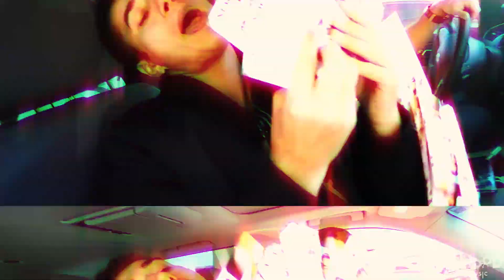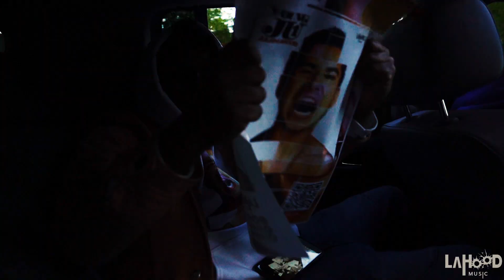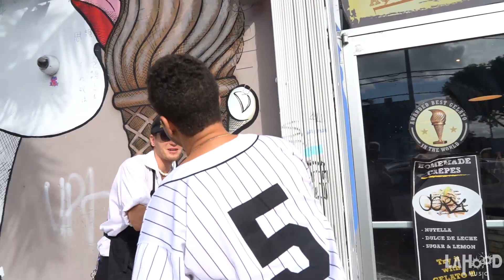Young Ju. Vol. 1. Promo Tour RECAP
Julian LaHood, Young Ju. Volume 1. Promo Tour.

From Atlanta to Alabama, Nashville TN, North and South Carolina, Florida, Savannah Georgia and more.

LaHood Music is taking the world by storm!